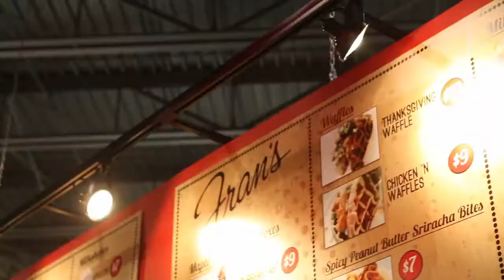John Semley on gluttony and the CNE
John Semley addresses gluttony and the CNE's new spectacle.